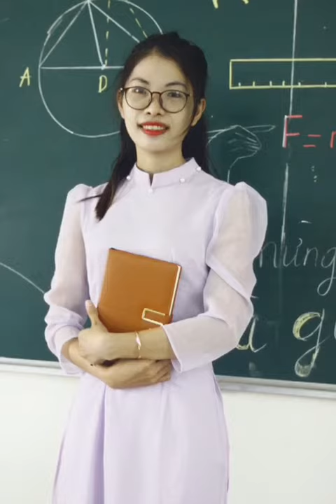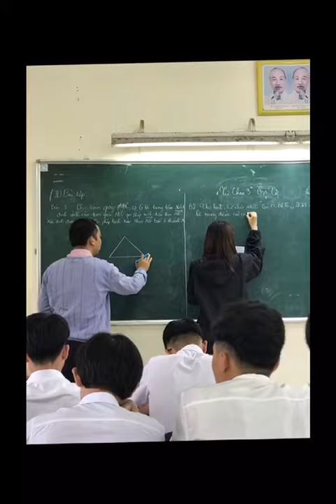NÉT ĐẸP HỌC ĐƯỜNG QUA ỐNG KÍNH 2020 - TRI ÂN THẦY CÔ - LỚP 11/6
THẦY CÔ NGƯỜI TUYỆT VỜI NHẤT CỦA CHÚNG EM.
      Được làm một phần tử của thế giới này đã là một điều đặc biệt thiêng liêng. Nhưng cuộc sống này lại thêm phần ưu ái cho chúng em được gặp thầy cô, nguồn năng lượng tích cực truyền cảm hứng cho học trò. Người luôn dồn hết tâm sức biến bài học khô cằn trở nên lôi cuốn học sinh. Là bàn tay thầm lặng phía sau sẵn sàng nâng đỡ cho những lần non trẻ vấp ngã. Comenxki từng nói:" Dưới ánh mặt trời ko nghề nào cao quý hơn nghề dạy học". Nhân mùa lễ tri ân, tập thể 11/6 chúng em xin chân thành chúc quý thầy cô luôn mạnh khỏe, hạnh phúc và giữ được lửa nhiệt với nghề để đưa đón thật nhiều thế hệ tương lai.